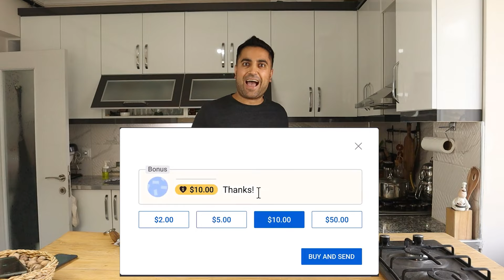کُندترین چاقوهاتو،تو یک حرکت،مثل شمشیر سامورایی تیز کن😳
کُندترین چاقوهاتو،تو یک حرکت،مثل شمشیر سامورایی تیز کن برای این که ضروری ترین کار آشپزخونه تیز بودن چاقو هاش هست. بر عکس این که شاید فکر کنید چاقو هر چی تیزتره ممکنه خطرناک‌تر باشه، یک شف حرفه ای با چاقو تیز کمتر توی کار آسیب می بینه.

اصول تیز کردن چاقو به صورت حرفه ای همراه با پخت یکی از ناشناخته ترین دستور پخت های گوشت که برای گوشت بناگوش گوساله هست رو داخل این فیلم داریم، یادتون نره که حتما لایک بکنید و برای اون دوستتون که عاشق آشپزی هست بفرستینش 😊

هر گوشتخواری باید این ویدئو رو ببینه😋